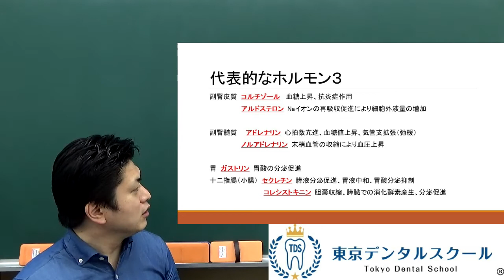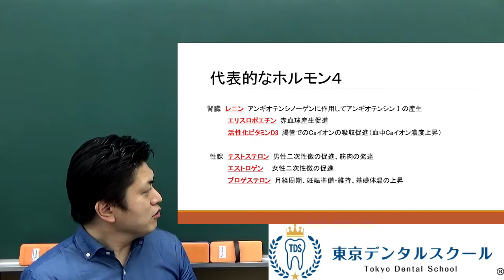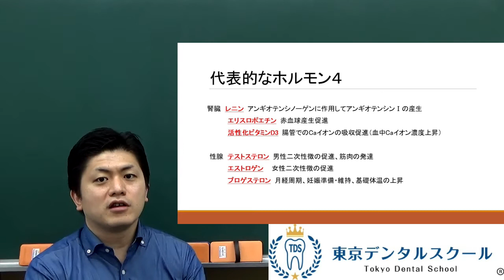ホルモン ８分で分かる国家試験対策のための生理学